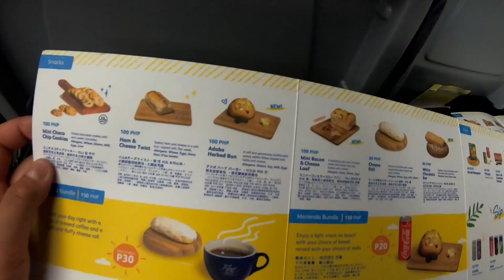Spenderar 1500 på flygmat! || Vlogg 10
Då var vi i rullning igen då mot nya äventyr, denhär gången hungrigare än någonsin.